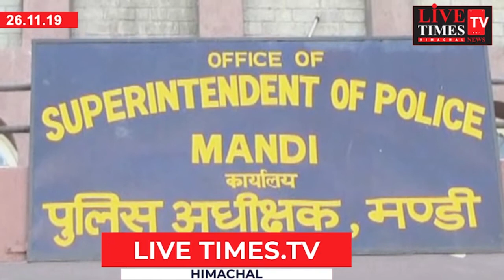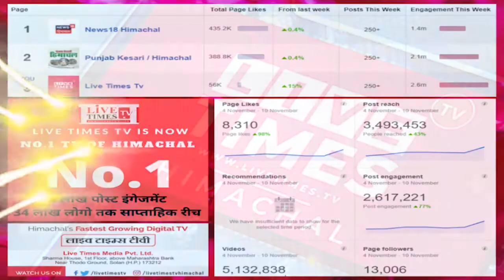मंडी : दुष्कर्म के आरोपी सीए की जमानत याचिका खारिज ।